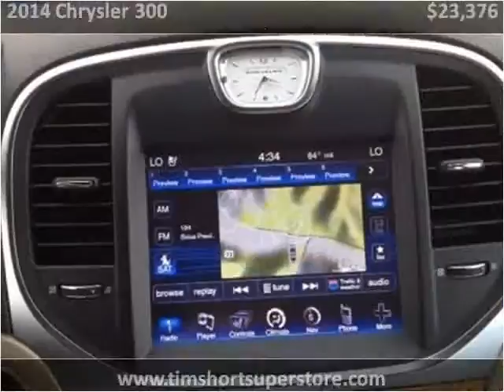2014 Chrysler 300 Used Cars Pikeville KY